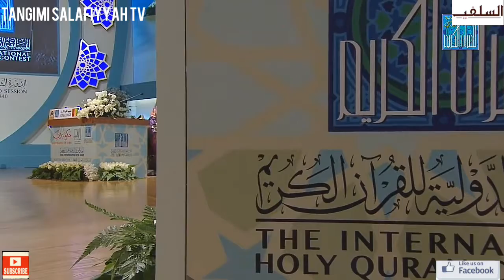Allah Akbar Alqur'anil Kareem from Guinea Conakry